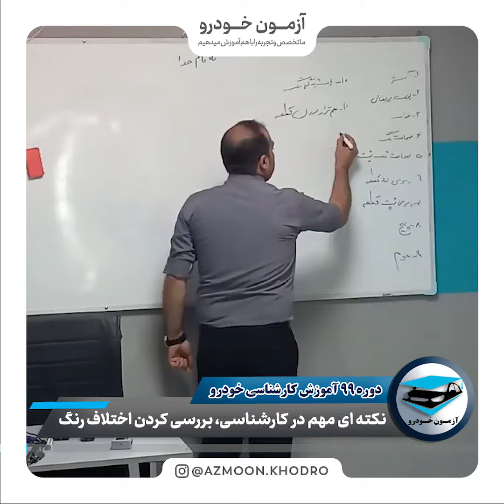بررسی اختلاف رنگ در خودرو | آموزش تشخیص رنگ شدگی خودرو | آزمون خودرو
یکی از مهمترین موارد در کارشناسی خودرو
بررسی اختلاف رنگ و تعویضی بودن قطعات خودرو هست
نکته مهم : اختلاف رنگ را از فاصله دور بهتر می توانید تشخیص بدید!

در دوره های آموزش کارشناسی آزمون خودرو
به شما شیوه های بررسی کامل اختلاف رنگ قطعات و تشخیص تعویضی بودن آن ها آموزش داده می شود. شما با کسب این مهارت میتوانید به راحتی مشکلات رنگ خودرو را تشخیص دهید و از بروز خسارت در معامله خودرو جلوگیری نمایید.

آکادمی آزمون خودرو
آموزش تخصصی تشخیص رنگ،بدنه و فنی خودرو
دوره های حضوری و آنلاین
ارائه مدرک معتبر
کارآموزی رایگان

02148416

site : tkacar.net